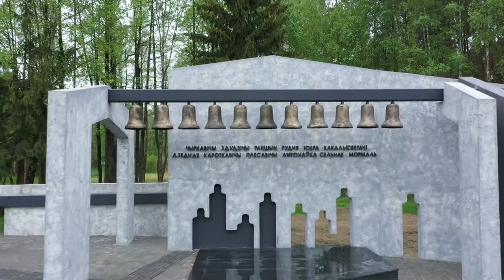Добрый вечер, Гомель!» 22 10 2020 Большой тур по Дворцово-парковому ансамблю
Когда к нам приезжают гости, мы обязательно ведём их на прогулку в наш великолепный парк. И, конечно же, одним из обязательных пунктов этой прогулки становится Дворец Румянцевых и Паскевичей.  А ведь это уже настоящее историческое путешествие. А давно ли вы сами были во Дворце? Знаете ли вы, какие выставки там сейчас представлены? Этим добрым вечером мы постараемся взглянуть на Дворцово-Парковый с другого ракурса: узнаем, что можно посмотреть кроме выставок, куда можно отправиться вместе с экскурсаводами. Всё это, и даже чуть больше буквально через несколько мгновений! Это Добрый вечер на Беларусь 4 Гомель! Мы начинаем!